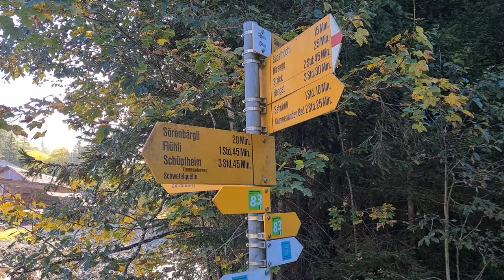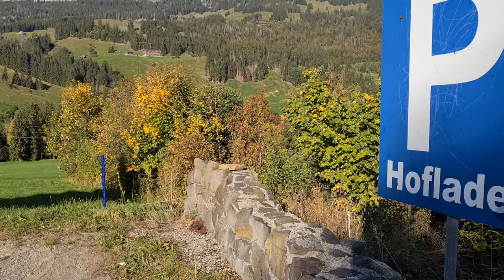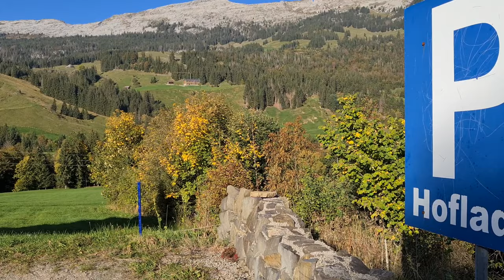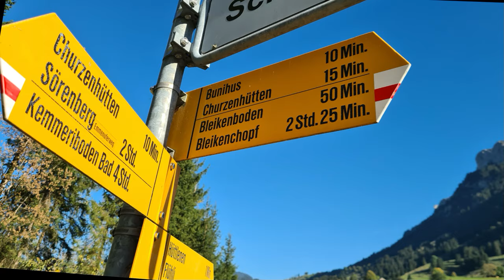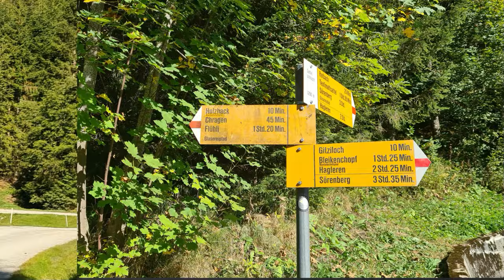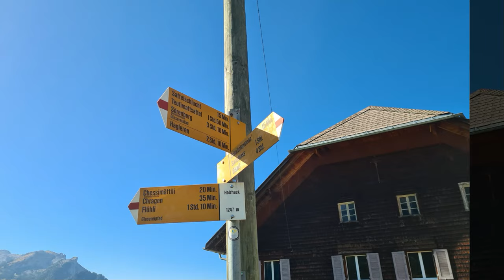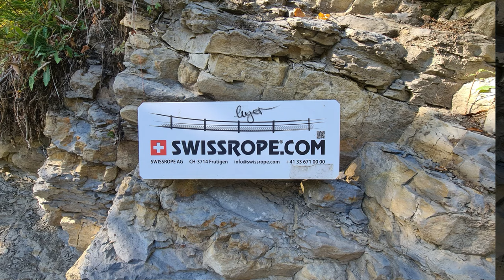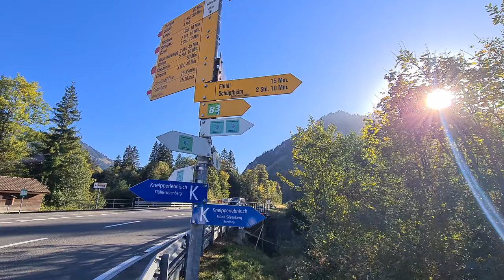Wanderung von Sörenberg zum Chessiloch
Gestartet mit der Wanderung bin ich in  Sörenberg, zuerst ging es der Waldemme entlang.
Schon kurz nach dem Start kam ich zu einer Umleitung, dort wurde durch ein Hochwasser von der Waldemme ein großer Teil vom Wanderweg weggerissen.
Ich wollte mal sehen, was die Waldemme für einen Schaden angerichtet hat und da ich die Umleitung schon bereits kannte, habe ich beschlossen, den gesperrten Wanderweg zu benutzen. Ich habe mir die Schäden viel schlimmer vorgestellt, musste aber doch einen kleinen Teil kletternd zurücklegen.
Den großen Rest konnte ich dann auf dem Original Wanderweg wieder der Waldemme entlang zurücklegen, bis kurz vor Flühli dort zweigte ich ab.
Dann ging es weiter, zum Teil ziemlich steil der Alp Rohr entgegen, dort hatte ich meine höchste Stelle der heutigen Wanderung.
Von der Alp Rohr ging es meistens nur noch runter, zum Teil sogar sehr steil. Es gibt sogar eine Stelle, wo ich nur bei trockenem Wetter durchgehen würde, so steil ist es dort.
Dann geht es über eine Hängebrücke über das Chessiloch, diese Hängebrücke ist nicht für alle Leute, man sollte schon schwindelfrei sein.
Dann besuchte ich natürlich noch das Chessiloch, eine sehr imposante Schlucht, zu hinderst befindet sich noch der Wasserfall.
Nach dem Besuch vom Chessiloch ging es durch das Tal Richtung Flühli meinem Ziel entgegen.
Diese Gegend wurde 1723 sehr bekannt durch das sogenannte Flüeli-Glas, da wurde nämlich etwa 150 Jahre lang das Flüeli-Glas geblasen.
In Flühli endete meine Wanderung in der Kirche.

Länge der Wanderung ca. 21,4 km